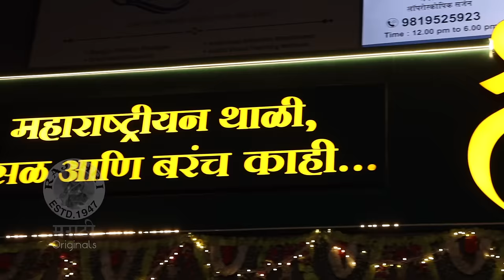Today's Special Ft. Jui Gadkari | S02 Ep 64 | Celebrity Talk show | Rajshri Marathi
आईच्या हातचं वरण, भेंडीची भाजी आणि पालेभाज्या आहेत जुईच्या फेवरेट. कर्जतच्या वडापावबद्दलची खास आठवण जुईने शेअर केली. पहा हा नवा एपिसोड. Location - श्रावण उपहारगृह, ठाणे.